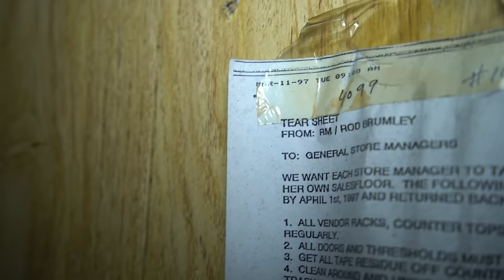Creepy 1990's ABANDONED Kmart Store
As a lightning storm creeps in, we make our way into a long vacant iconic department store. This Kmart and Circle grocery store closed in the late 1990's and never reopened. Join me as I take a look through this decaying, treacherous and terrifying abandoned Kmart store.

BrightSunFilms 2018